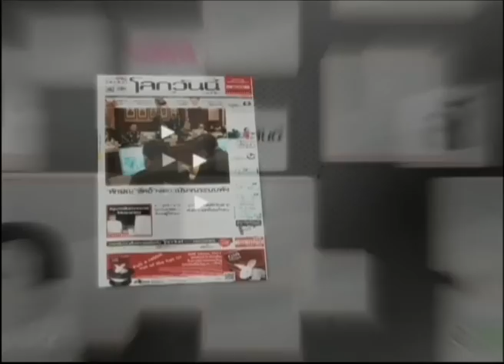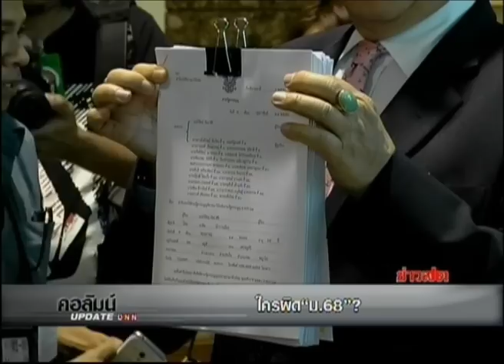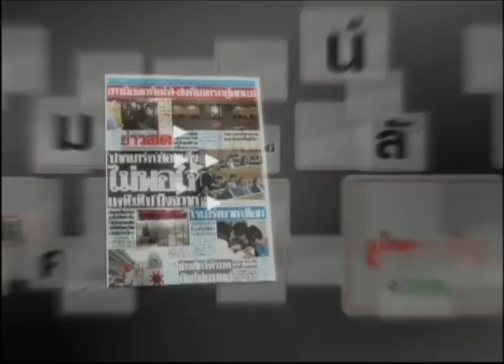8-2-57 ข่าวเที่ยงDNN คอลัมน์อัพเดท ใครผิด 'ม.68'